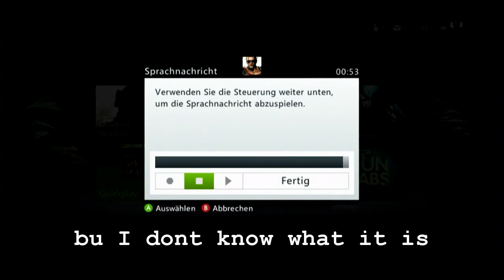Flamer wird getrollt (TROLLING)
Crazy Fronz (meine Bauern Stimme) unterhält sich mit wütendem Engländer auf XBOX LIVE ;) Ich hab das ganze zusammen geschnitten damits flüssiger is.
Ich wollte keine deutschen Untertitel weil das ganze dann nur halb so witzig wäre und ich denke es ist ziemlich simpel zu Verstehen :)

btw Ich campe nich. Das dürfte ziemlich offensichtlich sein haha